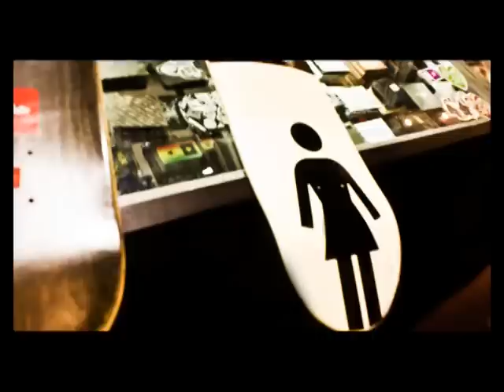skate documentary - "Just another day"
Just another day in the life of jimbo
Photographs taken by  Omar Estevez
THANKS
Jimbo and White Belts Krew